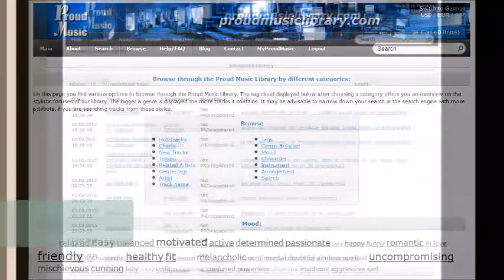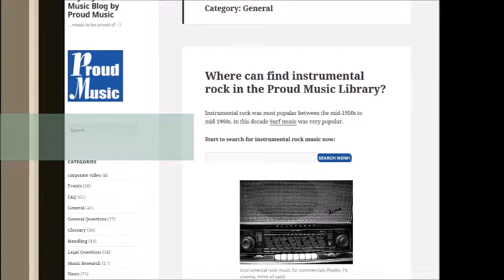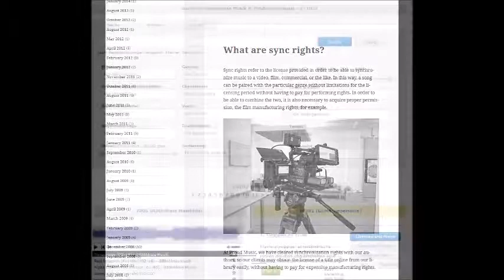Pethno Alexander Talmon - Royalty-free Music - licensable here: proudmusiclibrary.com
A relaxed soundscape take a long-planned feelgood-bath in the caribean sea. Last minute was yesterday.

cut und photos: Alexander Talmon